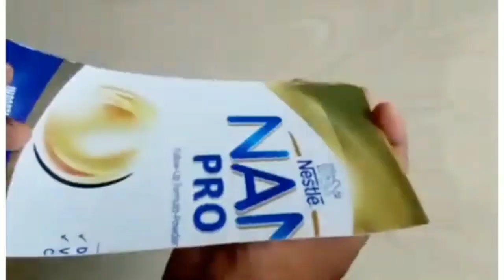diy flower vase/wall decor/wall hanging/flower vase with ice cream stick/icecream stick reusing idea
Hello everyone
Today I present a beautiful flower vase with ice cream sticks.